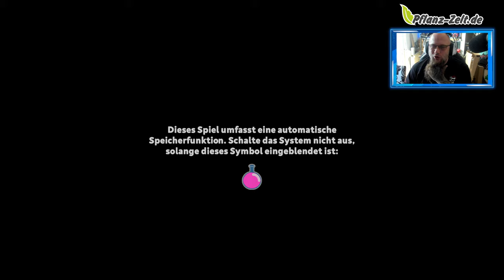Angezockt | Fantasy Friends: Unter Dem Meer [PS4] [4K]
ACHTUNG NICHT AUF PS5 SPIELEN
👍🖖🤟Mein Equipment👍🖖🤟
Ihr habt Bock mit mir zu zocken oder zu texten? Kein Problem:
PSN: odin_ase
Steam: odin_ase